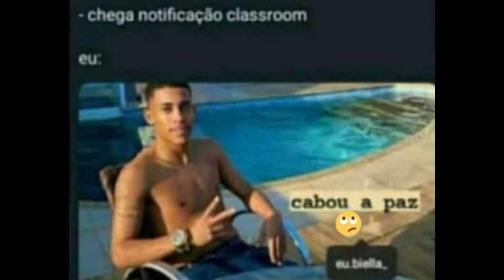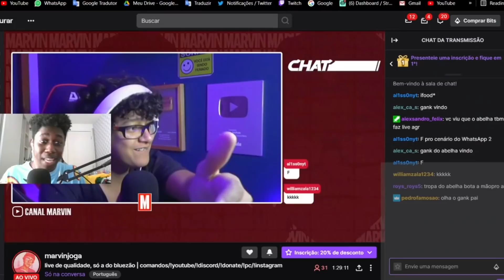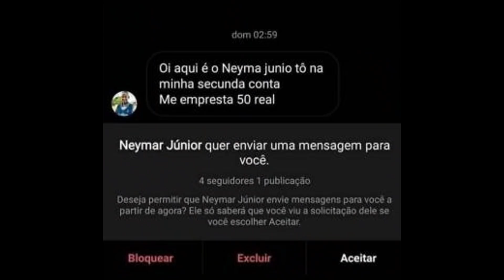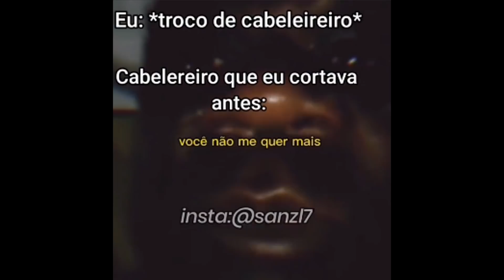BATALHA DE DRIP 🥶🥶 | Memes do Discord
Quem ler a descrição vai  encontrar 100 conto na rua amanhâ

*Nesse video eu vejo uns memes do discord, e faço uma batalha de quem tem mais drip com o abelhakk

Live Segunda, Quarta e Sexta (18:30)

📷Cãmera: SONY HDR-CX405
💻Editor: VEGAS PRO 14
🎤Audio: ARCANO BLACK

Quer comentar sobre o vídeo? Comente la na aba COMUNIDADES que eu fiz um posta la, tmj

⏰VÍDEO NOVO TODO DOMINGO E (as vezes) QUINTA- FEIRA ÁS 12:00 HORAS⏰